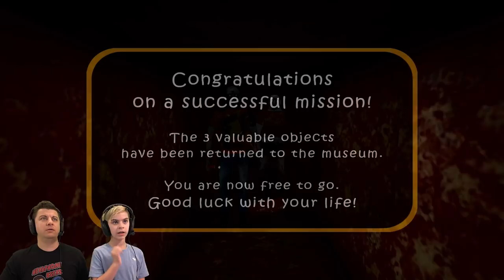THE TWINS NIGHTMARE MODE!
The Twins Nightmare Mode is just as scary as you think it would be! Bod, Buck, Granny, Grandpa and Slendrina are back but now its a Nightmare!